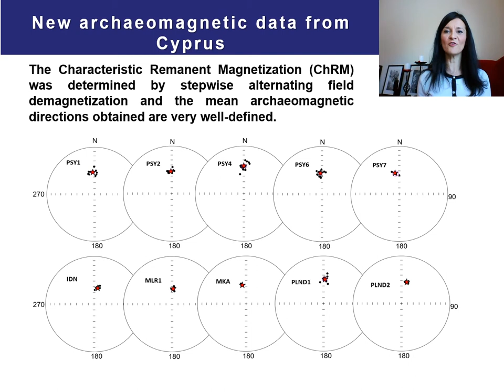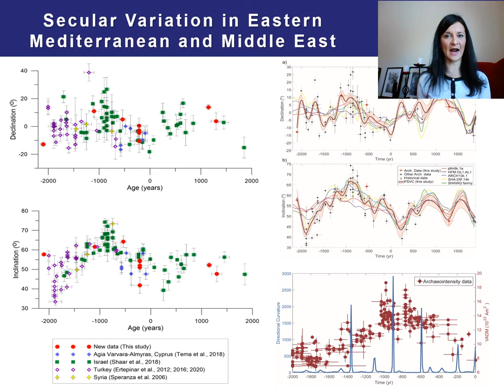Abrupt changes from Cypriot archaeomagnetic data - Evdokia Tema - 2021 MagIC Workshop (1/21/21)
"New directional archaeomagnetic data from Cyprus and evidence of abrupt directional changes" by Evdokia Tema, Dipartimento di Scienze della Terra, Università degli Studi di Torino.

Lightning poster talk presented at the virtual 2021 MagIC Workshop - Rock and Paleomagnetism through Time and Space. Jan 19th-21st, 2021.

Abstract:
New directional archaeomagnetic data from Cyprus and evidence of abrupt directional changes

(2)Alpine Palaeomagnetic Laboratory, via Luigi Massa 4, 12016 Peveragno, Italy
(4)Laboratoire de Paléomagnétisme, Musée de Préhistoire des gorges du Verdon, 04500 Quinson, France
(5)Facultad de CC. Físicas, Dpto. de Física de la Tierra y Astrofísica, Universidad Complutense de Madrid, Avd.
(7)Archaeology Program, Lycoming College, One College Place, Williamsport PA, 17701, USA,

We present new directional archaeomagnetic results from five archaeological sites in Cyprus. All materials studied come from in situ baked clay structures such as small hearths and ovens. They are well dated based on archaeological evidence, with ages ranging from 2000 BCE to 1400 CE. Magnetic mineralogy experiments indicate the presence of magnetite as the main carrier. The Characteristic Remanent Magnetization (ChRM) was determined by stepwise alternating field demagnetization and the mean archaeomagnetic directions obtained are very well-defined. Ten new directions are added to the scant reference dataset for Cyprus and they are used for further considerations together with data from nearby countries. To investigate the directional variations of the geomagnetic field in the Eastern Mediterranean and Middle East, we calculated a palaeosecular variation curve covering the last four millennia, using a critical selection of reference data from Cyprus, Israel, Turkey and Syria. Together with the archaeomagnetic data, historical directional records from the HISTMAG database, included within a 600 km radius around Nicosia, were used to better constrain the geomagnetic field path during the last few centuries. These new declination and inclination curves are the first directional curves available for Cyprus and they are valid for the investigation of the geomagnetic field’s behavior in the area of the Eastern Mediterranean and Middle East. For the last two millennia, the new curves show high declination values around 200 CE, 600 CE and 1200 CE and clearly low inclination values around 200 CE and 1300 CE. However, for the last 2000 years the available high-quality data are quite scarce, and the low and high peaks seen in the curves are constrained by only few data. On the contrary, the curves during the first two millennia BCE are well detailed, and they clearly show high inclination values around 900 BCE, accompanied by eastern declinations of around 10o. This maximum change in curvature clearly observed around 900 BCE confirms the hypothesis that during the Levantine Iron Age Anomaly, apart from the extreme intensity values, the geomagnetic field was characterized by steep inclinations and important directional change, as already previously observed in the Israeli data. Other important directional changes are also observed in several other BCE periods while during the last two millennia CE, the most important curvature change is observed around 200 CE. Further investigation of these changes in curvature is still needed to better understand their origin and to explore their connection with intensity maxima.